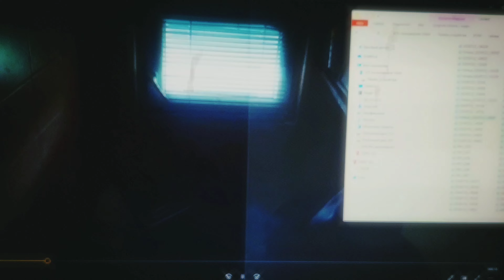Борис Виноградов Grozdev - Раз ты не смог ( Russia Version Resistire ) 2023 clip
🎥 Фильм: DJ Vkholodilov
новинка Natalia Oreiro #2023 #2003